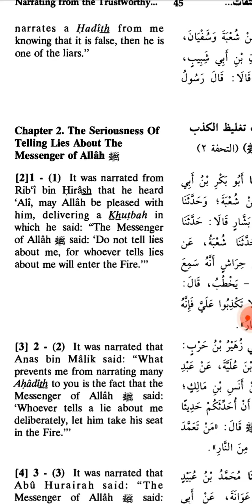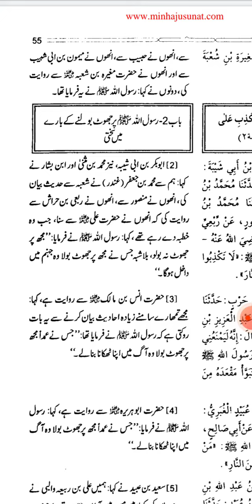Sahi muslim hadith no 2 English urdu Arabic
Sahi muslim hadith